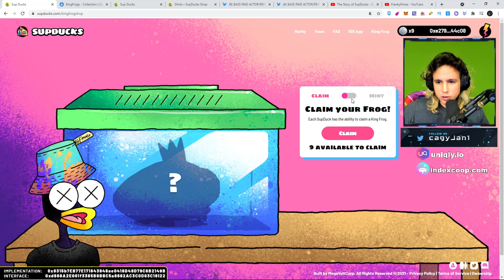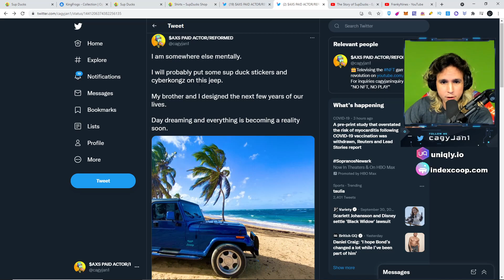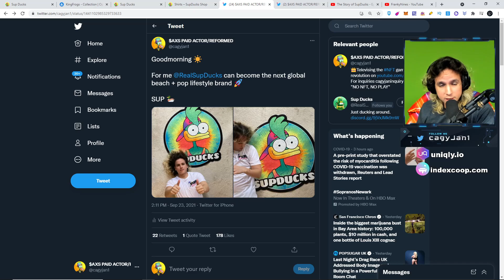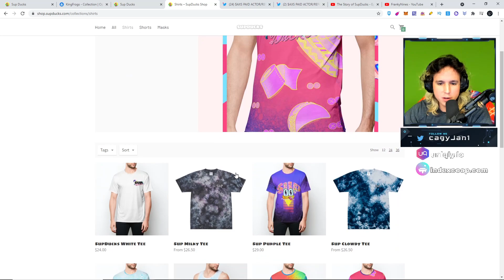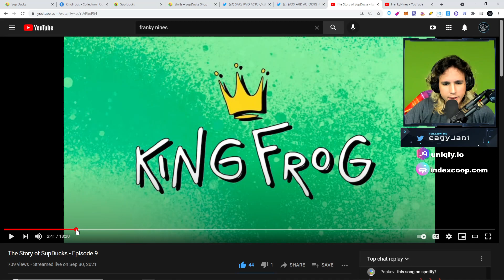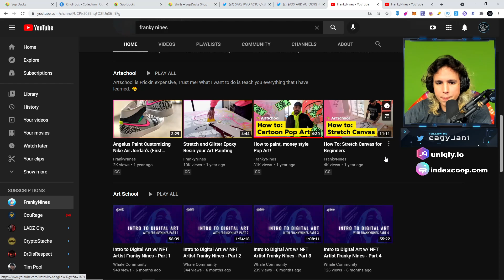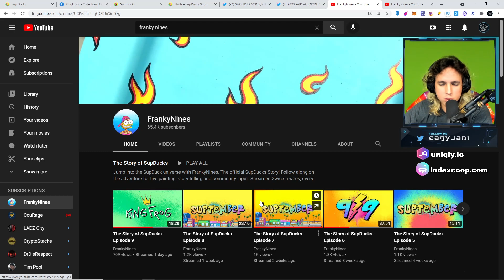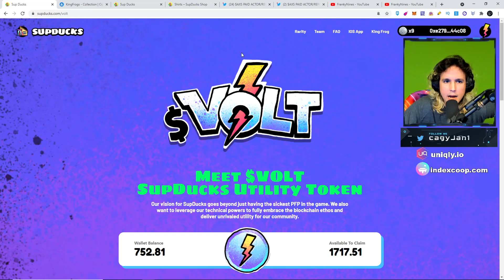SUP DUCKS - PASSIVE REVENUE, NFT FROGS, MY THOUGHTS ON THIS PROJECT